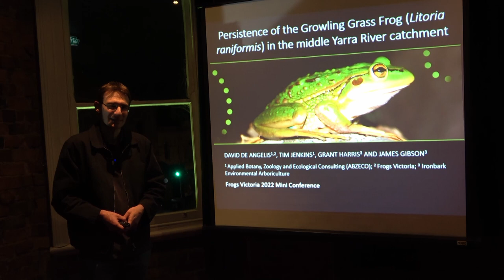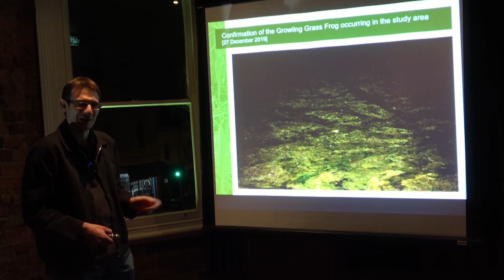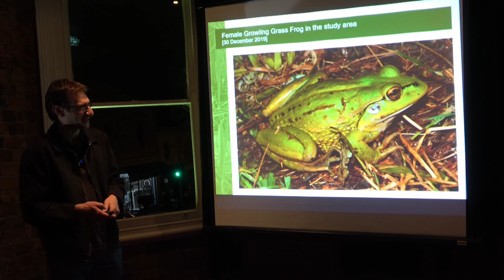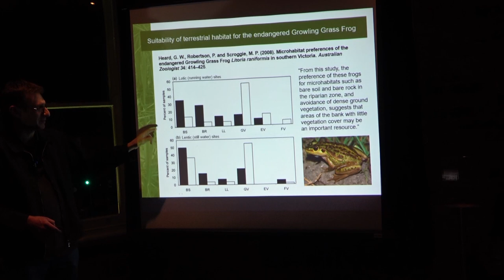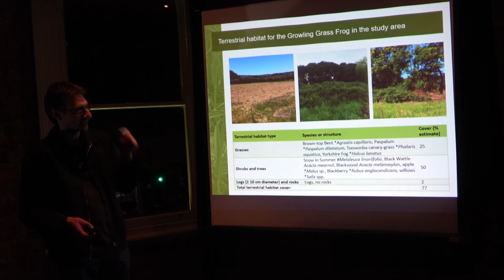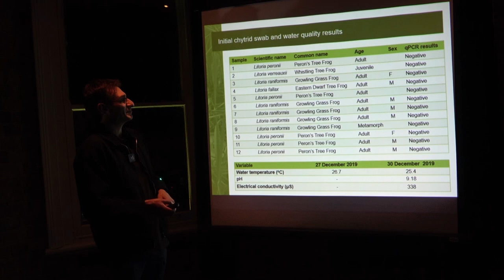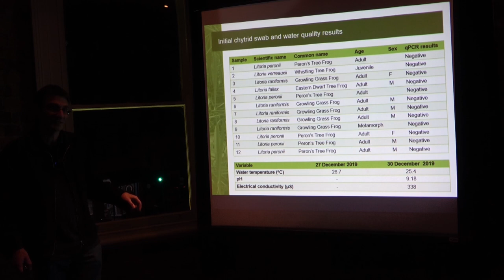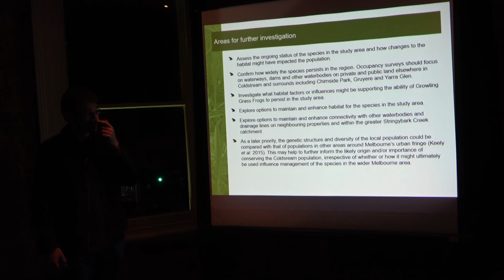David De Angelis - Growling Grass Frogs - Frogs Vic Mini-Conference 2022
Dave is Frogs Victoria Treasurer, a naturalist, environmental educator and zoological consultant with a background in ecological land management. He is particularly interested in the conservation and ecology of frogs and reptiles. He presents:

"Persistence of the Growling Grass Frog (Litoria raniformis) in the middle Yarra River catchment"

The Growling Grass Frog (Litoria raniformis) was common across the greater Melbourne area before the start of the century, but has since become largely restricted to western and northern areas close to the urban fringe, and near-coastal habitats in the outer south-east. Calls thought to be those of the Growling Grass Frog were heard on a private property in Coldstream, the Yarra Valley, in October 2019. Auditory and visual surveys targeting the species were undertaken on the property over two nights in December of the same year. Multiple individuals were head calling during both surveys and 14 were seen on the second night, including a metamorph. The record is of significance as the species is not known to have been reported from the Shire of Yarra Ranges or wider middle to upper Yarra River catchment since 2006.